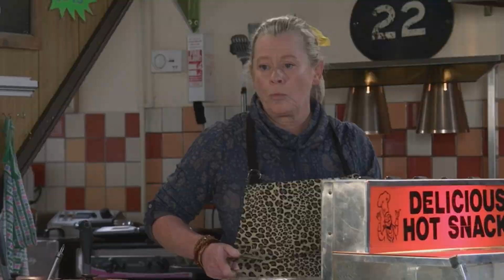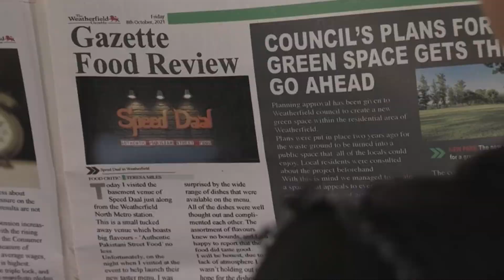Alya Nazir - 8th October 2021